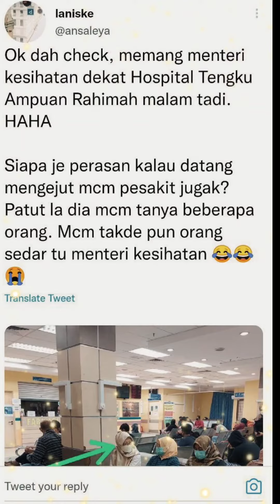Menteri Kesihatan Menyamar Tinjau Hospital HTAR Klang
Malam semalam tanpa disedari orang ramai, Menteri Kesihatan itu meninjau sendiri di HTAR untuk melihat sendiri gambaran sebenar di hospital.